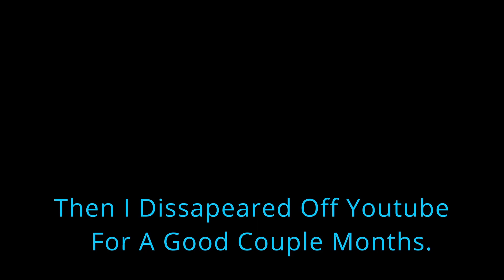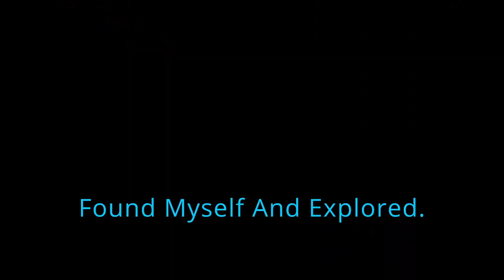Goodbye 2023.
Final Post Of 2023 Hope You Enjoyed Your Journey With Me This Year. 2024 Is A New Year, New Posts, New Streams, And Everything Else I Planned For 2023 Will Hopefully Be A Reality In 2024.

If You Haven't Followed Me On My Other Accounts, You Should.

Have A Wonderful End Of The Year. We Will See You In 2024.

Also I Do Not Have The Rights To This Song.